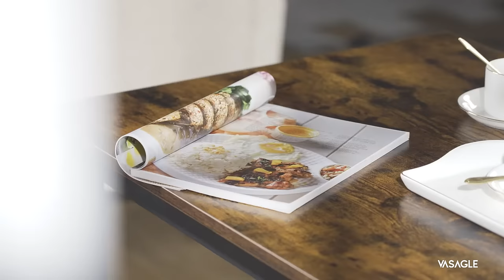Industrial Style Bar Table with Stools, Kitchen Furniture, Home Improvement - VASAGLE - ULBT15X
Industrial design metal frame bar table with stools for kitchen and dining room from VASAGLE - ULBT15X. Sometimes you just need a place to eat that isn’t your couch in front of the TV. A spot to eat your breakfast, have a dinner for 2, or just drink your morning coffee isn’t too much to ask for. This industrial-style bar table set from VASAGLE gives small spaces the chance to shine and let you eat in comfort.